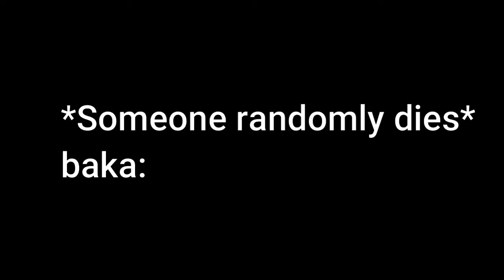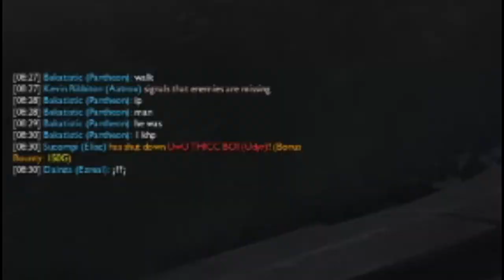*ROAD TO BECOMING A HUMAN* PANTHEON MID THE MID GAP DREAM !!@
Hey there
This small series is about a trash d4 player trying to improve at the game.
if u have any questions or advice for me make sure to leave them down in the comment section below :)
also, dont forget to hop on my twitch channel and say hi